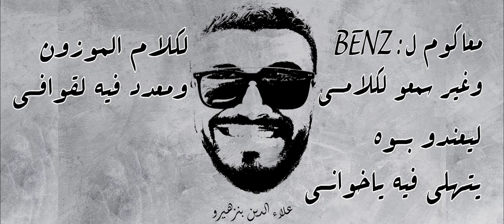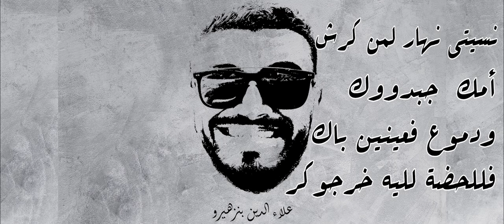aladin benz علاء الدين Yaba - Original Song أغنية ـ يا بَّــــــــا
▼▬▬▬▬▬▬▬▬ INFORMATIONS ▬▬▬▬▬▬▬▬▼